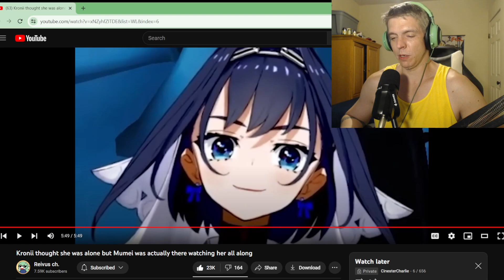Hololive Kronii thought she was alone but Mumei was actually there watching her all along by Revius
Hey we've got a short one because I can't feel my legs.